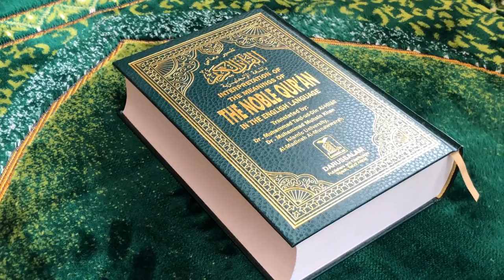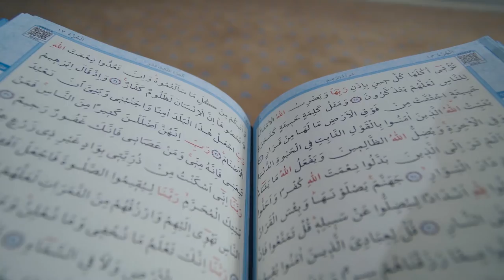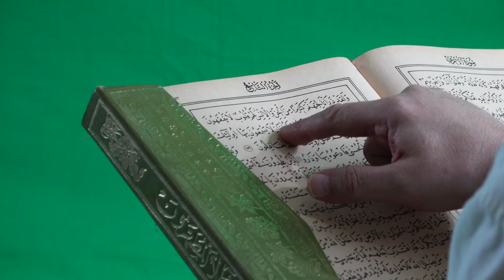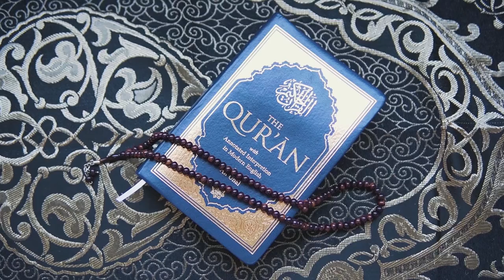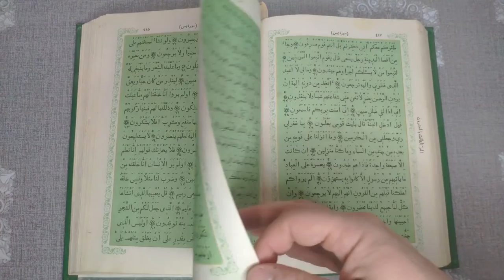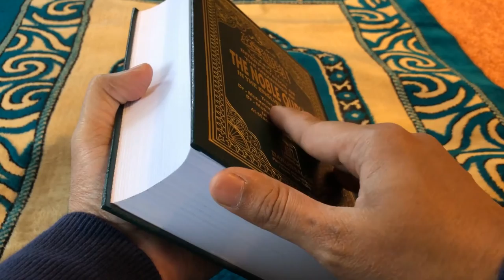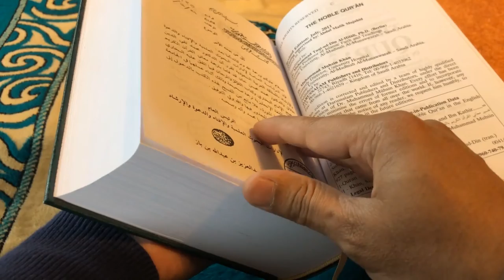Reading Holly Quran | Free Footage - Videos for content creators